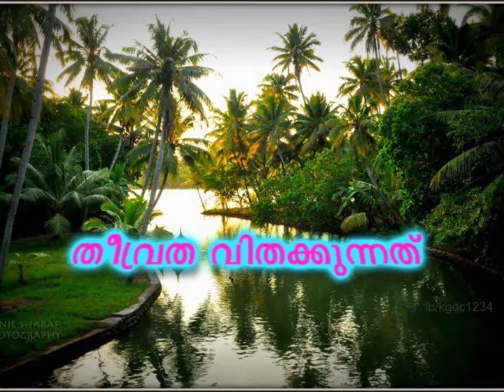തീവ്രത വിതക്കുന്നത്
തീവ്രത വിതക്കുന്നത് ശഅബാൻ അറിയേണ്ടതും അനുഷ്ഠിക്കേണ്ടതും ഈ വിഷയത്തില് ബഹുമാനപ്പെട്ട പണ്ഡിതന് അബ്ദുല് ജബ്ബാര് മദീനി ഇസ്ലാമിക് കള്ച്ചറല് സെന്റെര് ദമ്മാം (മലയളം വിഭാഗം ദാഈ )... വിശദീകരിക്കുന്നു ഖുതുബ പരിഭാഷ മലിക് ഫഹദ് ജുമുഅ മസ്ജിദ് ദമ്മാം ഒരു നന്മ അറിയിച്ചു കൊടുക്കുന്നവന്ആ നന്മ ചെയ്യുന്നവനെ പോലെയാണ്"ഇത് നിങ്ങളുടെ ബന്ധുക്കള്ക്കും സുഹുര്ത്തുക്കള്ക്കും അയച്ചു കൊടുക്കുക എല്ലാ ക്ലാസ്സുകളും കഴിയുന്നത്ര എല്ലാവരിലേക്കും എത്തിക്കാന് ശ്രമിക്കുക അള്ളാഹു അനുഗ്രഹിക്കട്ടെ ആമീന്